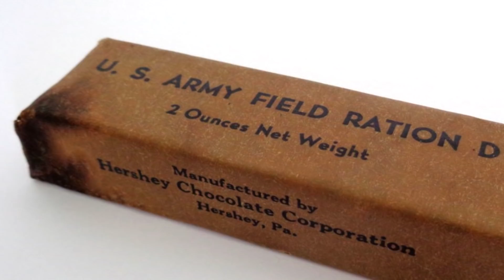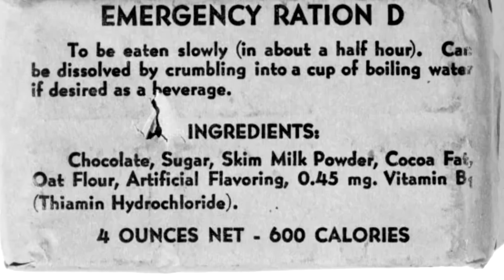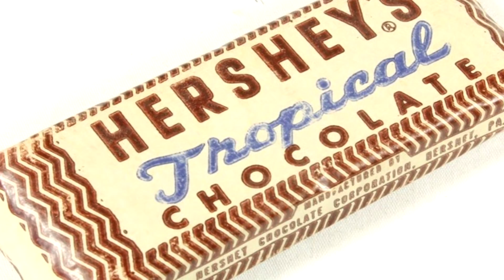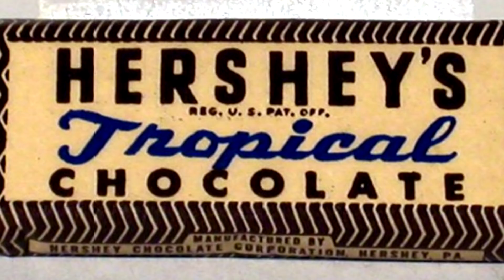За Что Солдаты Материли Этот Шоколад?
Рассказываю почему в армии США очень не любили данный шоколад
Этот Шоколад Проклинало Большинство Солдат